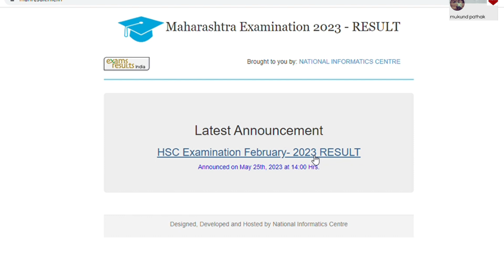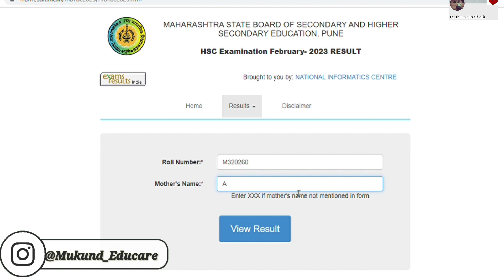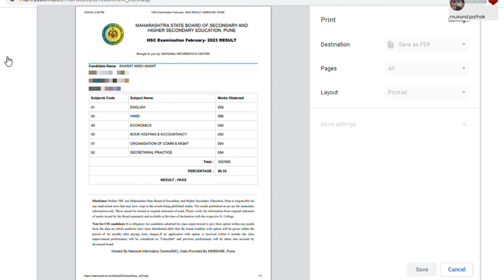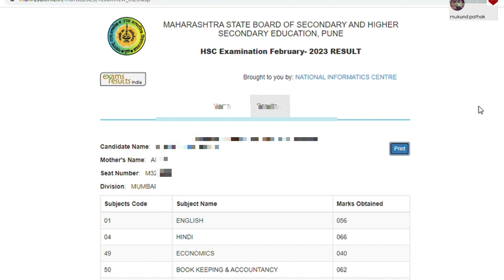कैसे चेक करे Maha HSC Board Result 2023? Complete Info l Step by Step l Mukund Sir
The result of 12th (HSC) exam conducted in March 2023 will be released online on 25 May 2023 at 2 PM.

 _* Best wishes to all the students for their results..!*_